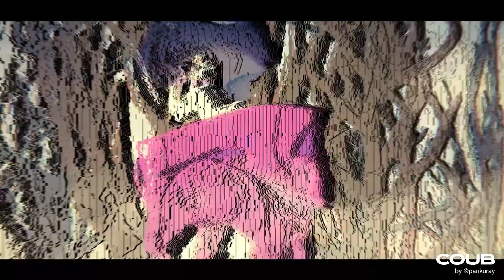❤ Another Coub # 38 / Anime Amv / Gif / Aниме / Amv / Coub ❤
Я Великий из Великих Делаю вам контентик, а вы ставите Лукасы и подписываетесь.
На Канале сейчас выпускается AMV, но чуть позже появиться и другой вид контента))))))))))))
Братишка(Или Братишка, но(ж)) Посмотрел(а) - написал(а) что ни будь, Любому комменту буду рад и постараюсь ответить.
Сегодня в белооооооооооом танце кружимся аааааааааааааааааааааааааааааааааааааааааааааааааааааааааааааа,
Наверно мы с тобой подружимся аааааааааааааааааааааааааааааааааааааааааааааааааааааааааааааа